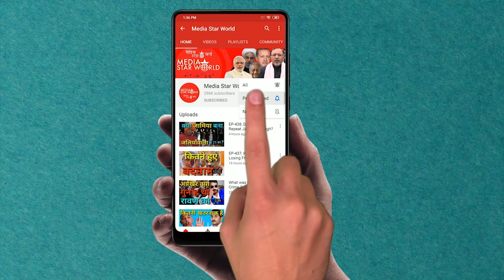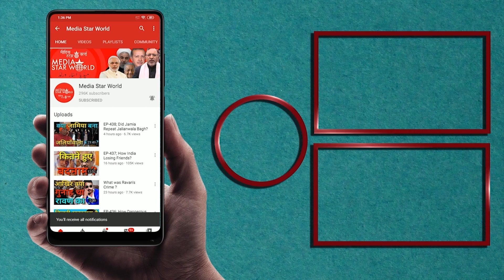EP; 935: Why Wanted to Kill Assad?!!क्यों मारना चाहते हैं असद को?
मोहम्मद अहमद काज़मी द्वारा "नज़र दूनिया पर"  कार्यक्रम में अमेरिकी राष्ट्रपति डोनाल्ड ट्रम्प के बयान के बारे में एक रिपोर्ट है जिसमे उन्होंने कहा है की वह 2017 में सीरिया के राष्ट्रपति बशर अल-असद को मारना चाहते थे।  उनके मुताबिक इसका विरोध रक्षा मंत्री  जिम मैटिस ने किया था और मौक़ा हाथ से निकाल दिया। उन्होंने फॉक्स न्यूज टीवी चैनल से बात करते हुए यह खुलासा किया। इसके अलावा कुवैत का पूर्वी यरुशलम राजधानी के साथ एक स्वतंत्र फिलिस्तीन  देश की स्थापना होने से पहले  इज़राइल के साथ संबंधों को सामान्य नहीं करने का बयान और हूथी अंसारुल्लाह का यूएई और बहरीन के इजराइल के साथ संबंध सामान्य करने के बारे में यह कहा जाना की कोई भी इज़्ज़तदार मुल्क इजराइल से सम्बन्ध नहीं रख सकता शामिल है। इसके अलावा इराक के शहर  नजफ में एक अमेरिकी संस्थान में विस्फोट और उत्तरी बगदाद में अमेरिकी फौजी  कारवां पर एक और हमला भी इस एपिसोड  में शामिल है।
“Nazar Duniya Par” by Mohammad Ahmad Kazmi carries a report about US President Donald Trump’s statement that he wanted to get Syrian President Bashar Al-Assad killed in 2017 which was opposed by Secretary of Defense Jim Mattis. He revealed this while talking to Fox News TV channel. Moreover Kuwait’s statement of not normalizing ties with Israel until the establishment of an independent Palestine with East Jerusalem as its capital and  Hoothi Ansarullah statement criticizing  UAE and Bahrain for normalizing ties with Tel Aviv are incorporated. Moreover, an explosion at a US institute in Najaf and another attack on US military caravan in north Baghdad are also included in the episode.